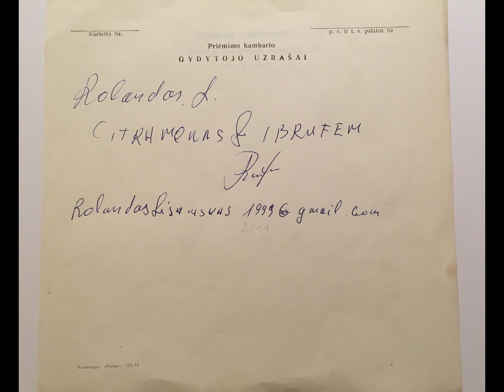LYRICA (Rolandas L)